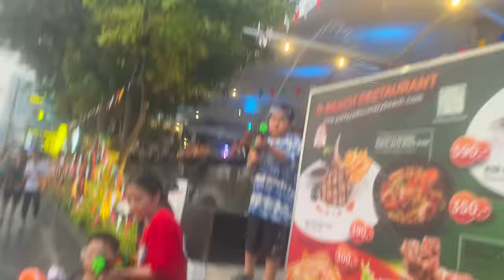Thailands WET & WILDEST Holiday Is BACK! Songkran 2024